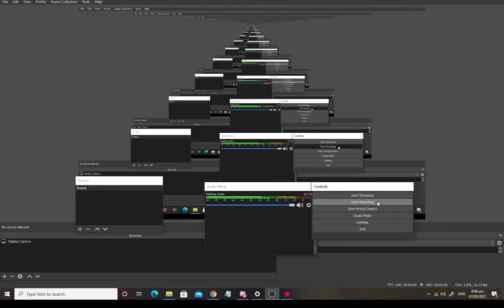SJ Dio and Shadow Jotaro Survival Run JJBA Requiem Mugen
I will do Survival Run in JJBA Requiem Mugen and see how many rounds do I get